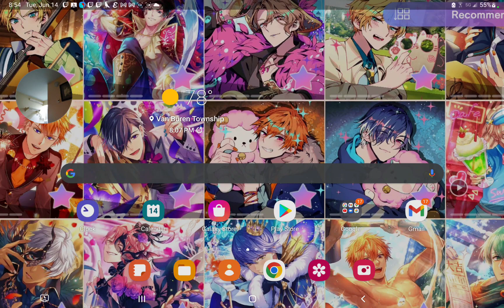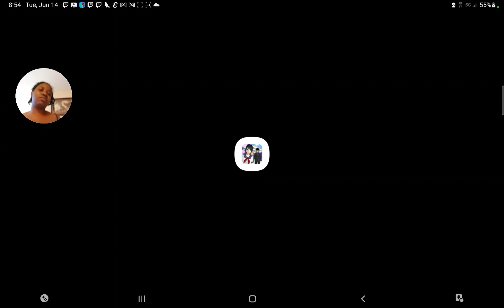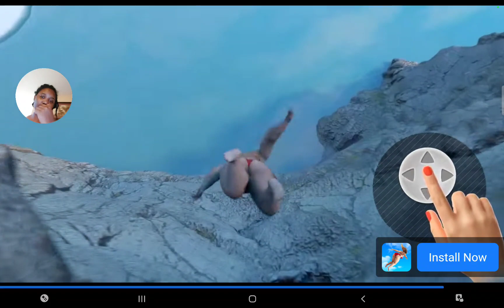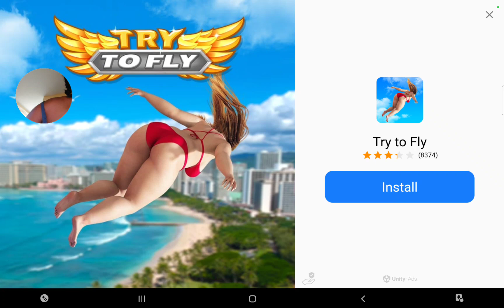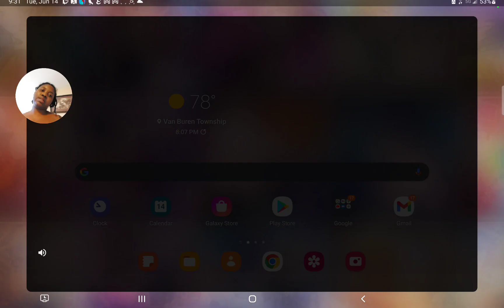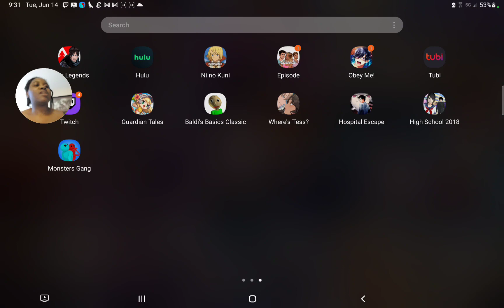High school simulator 2018 part 2 wit Aki